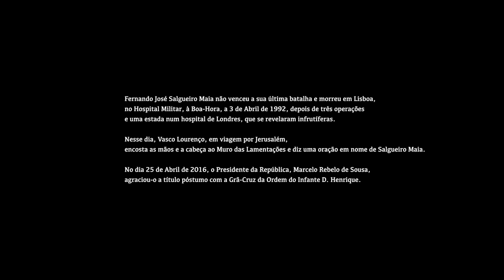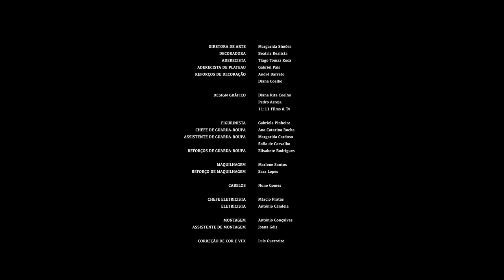Salgueiro Maia o Implicado - Filme Completo